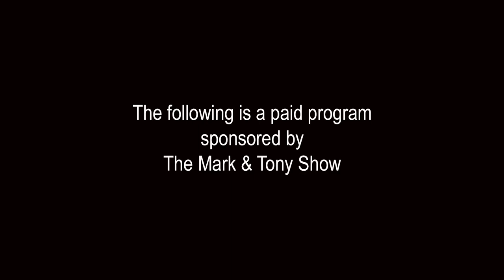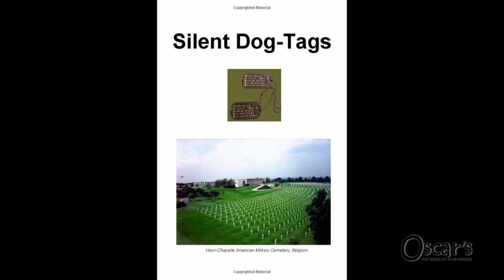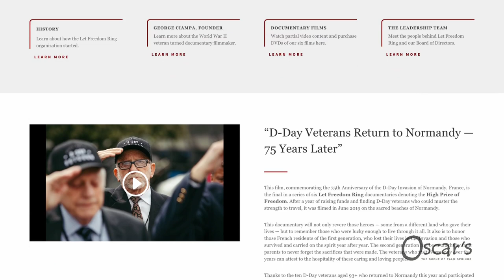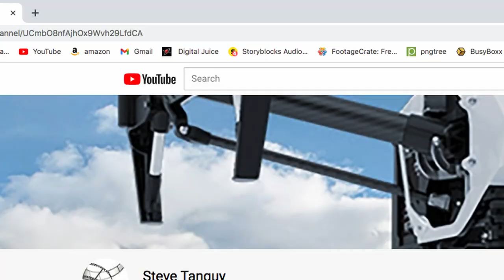The Mark & Tony Show ep 56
Guests include:
George Ciampa- world war II vet
Frankie Mamone- singer/entertaniner